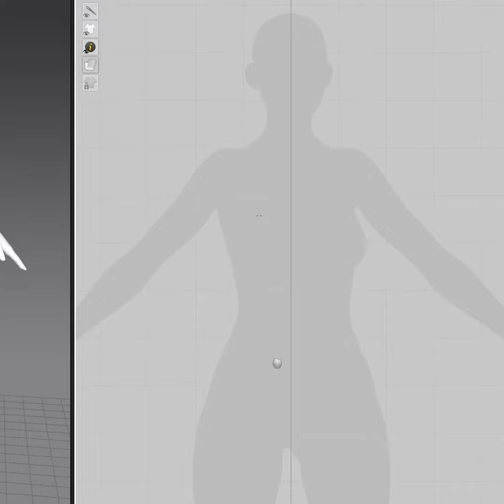Pelvic Curtain dress || Marvelous Designer || Daz3D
Keep Supporting
For more plz